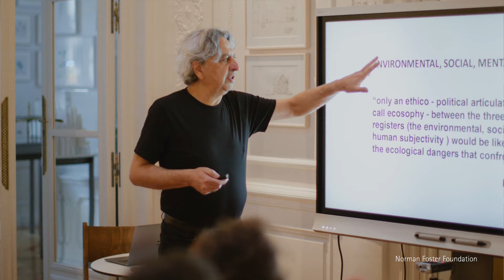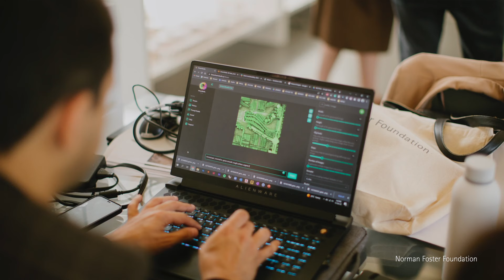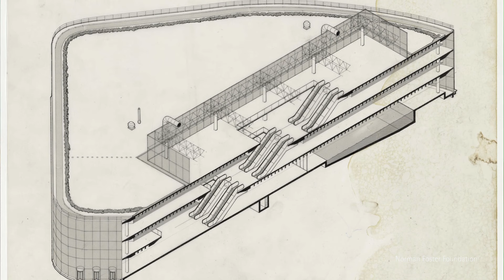Building the Future - Mohsen Mostafavi | Oral History Programme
In this episode of our 'Building the Future' series, we talk to Architect and Educator Mohsen Mostafavi, Alexander and Victoria Wiley Professor of Design, Harvard University Distinguished Service Professor, and former Dean of the GSD from 2008 to 2019.